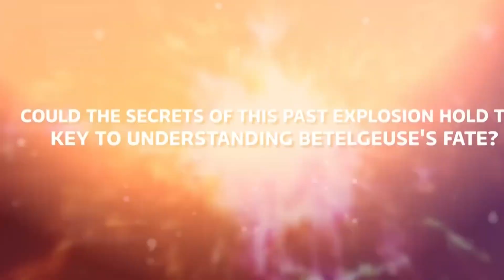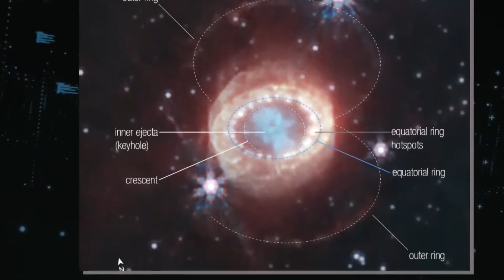Betelgeuse Explosion Will Take over the Night Sky All around the World!